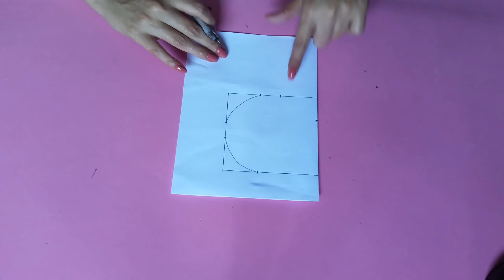Proyecto de Costura Para Principiantes/Antifaz para Dormir💤(MOLDES GRATIS)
Hola mis amores🥰🥰 en este tutorial les muestro un lindo proyecto de costura para Principiantes ya que es muy fácil que todos lo podrán realizar (Antifaz para Dormir) MOLDES GRATIS